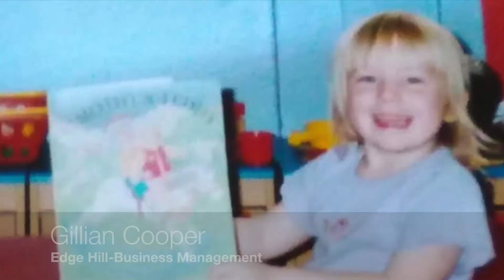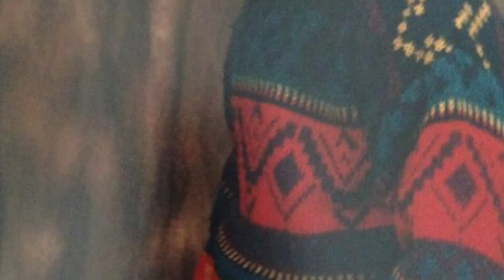Baby Photos Video The Elizabeth Woodville School